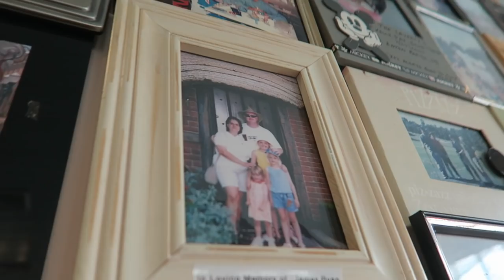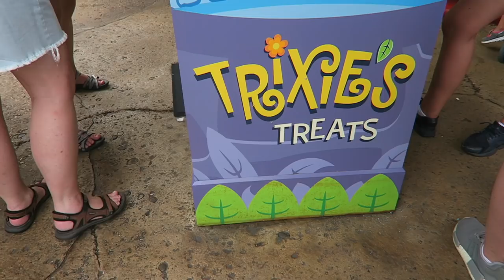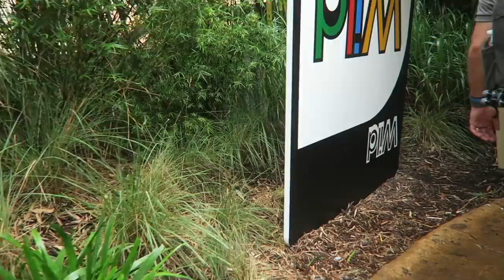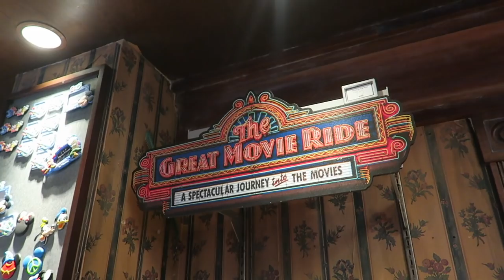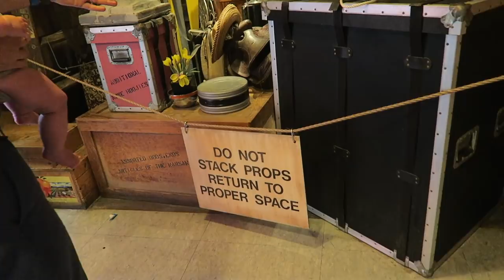Hooray for Hollywood! Toy Story Land Lunch & Studios Classics | Family Vacation Day 3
This is our 365th vlog!

We lived like kings and queens for lunch today at Woody's Lunch Box. Hollywood Studios has gone through so many changes over the past four years that we had a lot to show the family! They loved the Frozen sing along and the green army men interactions. We hit our favorite classics like Beauty and the Beast Live on Stage and Rock n'' Rollercoaster. We even got lucky enough to meet a pal from Star Wars with a surprise visit from friends! The night closes with a night swim at Old Key West and a room switch/ tour.